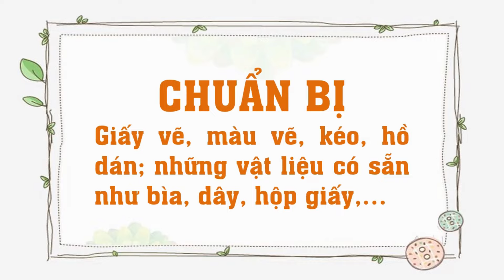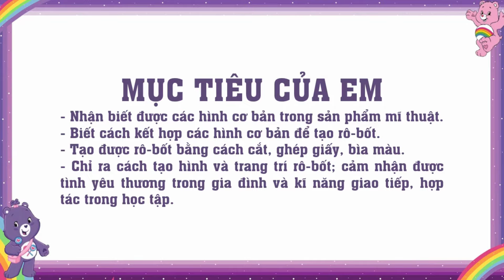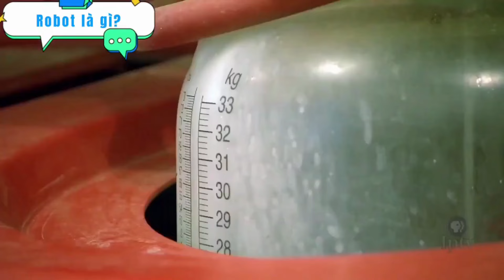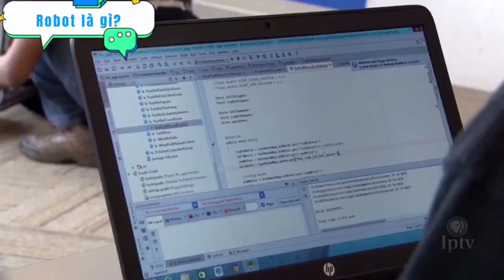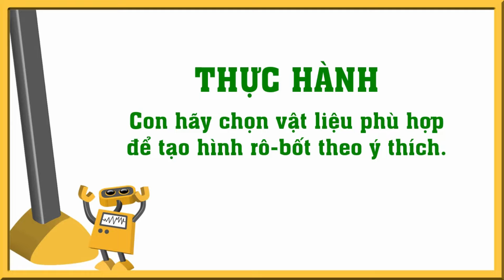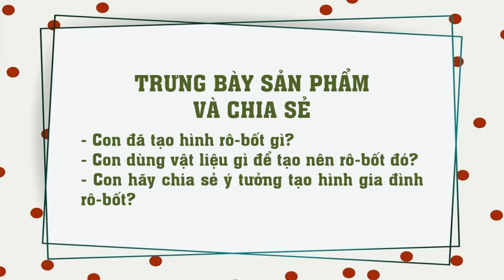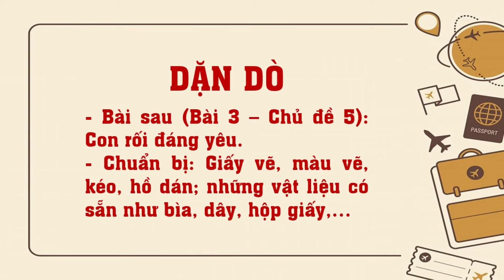Mĩ thuật CTST lớp 2 - Chủ đề 5 - Bài 2: Tạo hình robot (2 tiết)/@THANTHIHUE